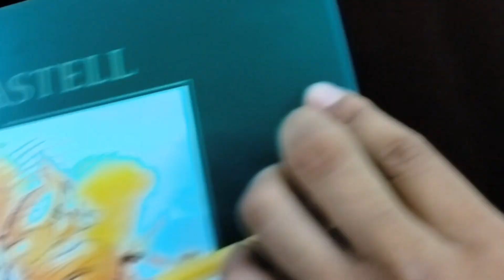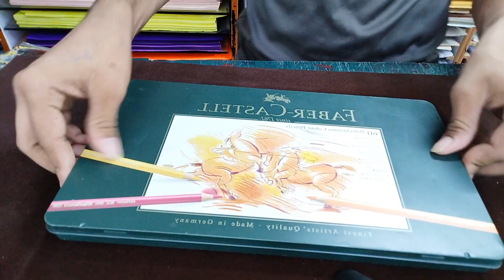Best Colour Pencil 😇 New Faber Castell 60 Polychromos Artist Color Pencils artist Colour pencil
Faber Castell 60 Polychromos Color Pencils New colour pencil artist 👍artist fabercastell
polychromos review,colored pencils,best colored pencils,faber castell 60 polychromos color pencils,faber castell 60 polychromos,faber castell 60 colored pencils
a.w. faber,colour pencil,graf von faber-castell,faber castell,faber castell colored pencils,faber castell polychromos
colored pencil tips,blending colored pencils,best colored pencils,artist colour pencils,artist colored pencils,best artist colour pencil